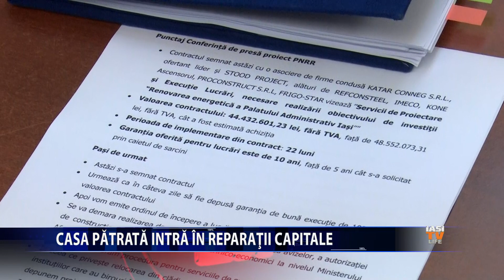Casa Patrata intra in reparatii capitale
In urmatorii doi ani, Casa Patrata in care isi desfasoara activitatea Institutia Prefectului si Consiliul Judetean Iasi va avea parte de o reabilitare completa. Prefectul Bogdan Cojocaru a semnat contractul de lucrari, in valoare de peste 58 de milioane de lei.